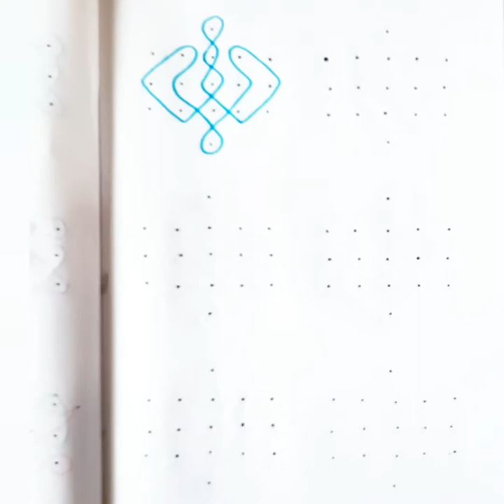vicky's creativity pullikolam beautiful kolam day1/ creativity muggulu dailykolam